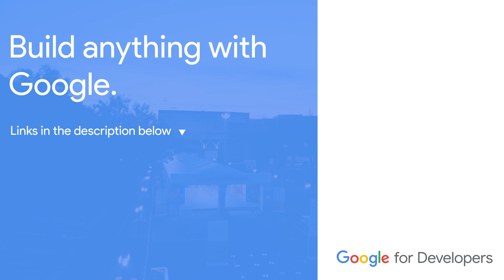All Access Pass #027 - We're Back from IO Connect 23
In this All Access Pass from IO Connect 23, Manoranjan Padhy takes you through the topics for the new episodes in the series.